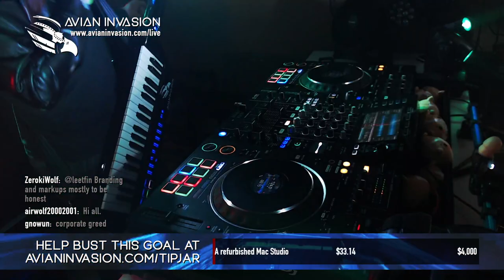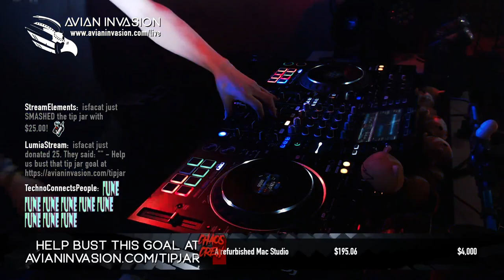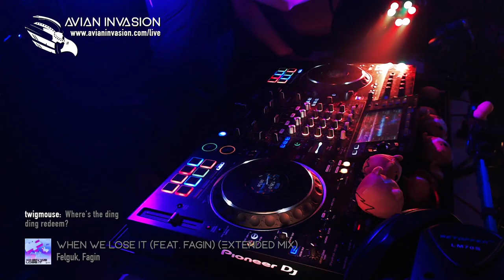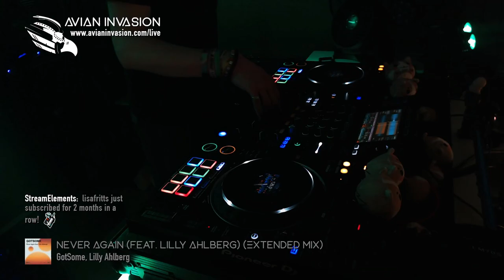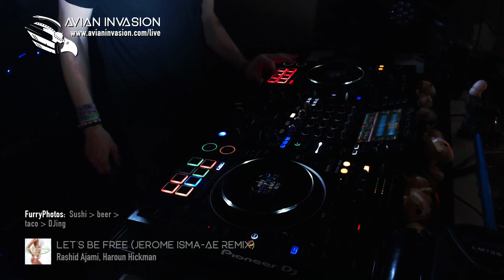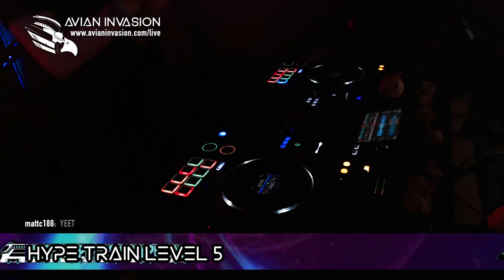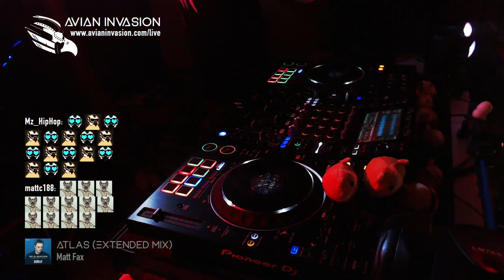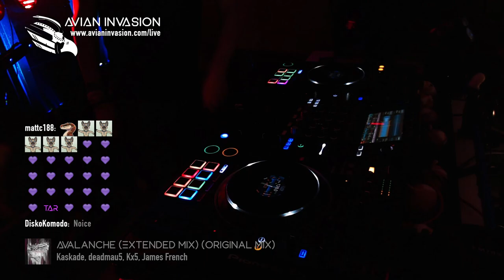Progressive Birdhouse - March 1, 2023